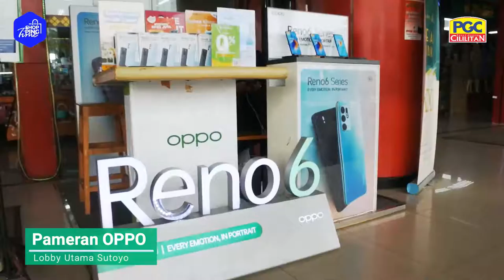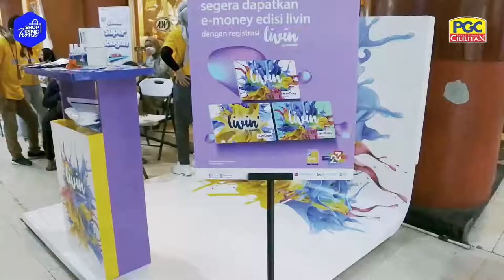SHOPPING TIME - PAMERAN DI PUSAT GROSIR CILILITAN